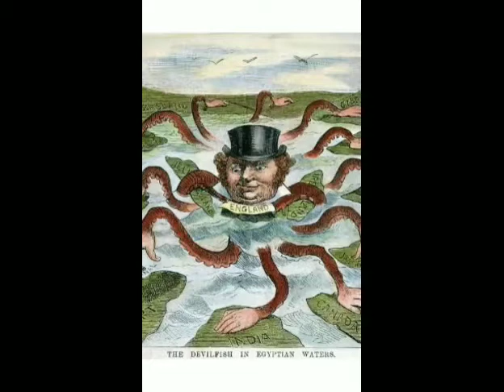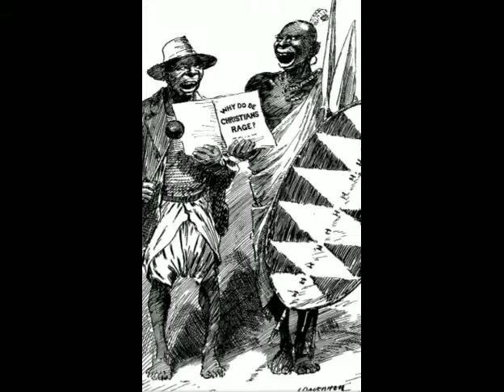Documentary on Imperialism